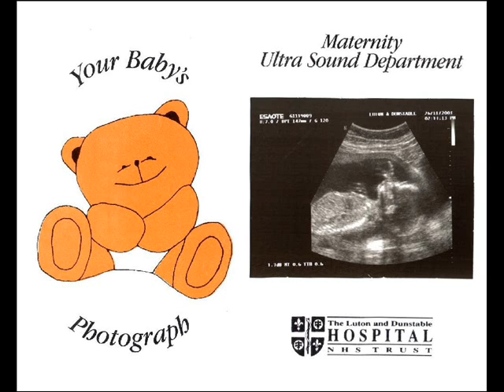Herrera Family Video Clip First Release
Family Pixx Video Clip